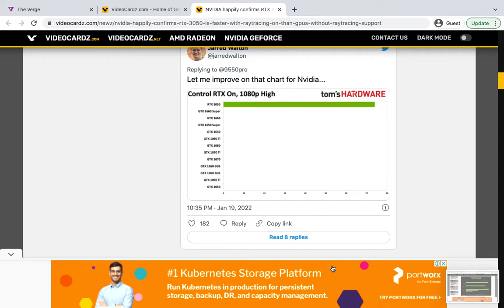Kemampuan RTX 3050 terlalu ajaib